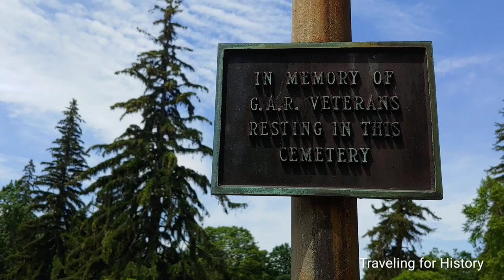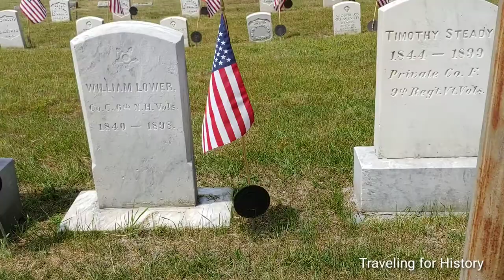General Oliver Otis Howard, Medal of Honor Recipient, US Civil War, Burlington, VT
"Obituary

New York Times, Oct. 27, 1909

GEN. O. O. HOWARD, NOTED SOLDIER, DEAD

Last of Union Commanders of The Civil War Dies at His Home in Vermont.

WITH SHERMAN ON MARCH

Assisted in Operations That Resulted in Gen. Johnston's Surrender-Honored by Congress Last Year.

BURLINGTON, Vt., Oct. 26.- Gen. Oliver O. Howard, died at his home in this city to-night. Last week Gen. Howard was in Ontario delivering his lecture, "Abraham Lincoln." His last public appearance was at London Sunday night. On Monday he returned to his home in Burlington, and was apparently in his usual good health. To-night, while sitting in a chair at his home he was attacked by heart disease, and was dead when a physician reached the house.

The passing of Gen .Oliver Otis Howard marks the extermination of all the ranking army officers who commanded the union armies during the civil war. Only last year Congress honored Gen. Howard by passing a resolution which placed him on the retired list of the Army as a Lieutenant General. He also received the thanks of Congress for meritorious services to nation during the war.

Gen. Oliver Otis Howard was a native of Kennebec County, Maine, where he was born on Nov. 8, 1830. He was graduated from Bowdoin College at the age of 20, and then obtained an appointment to the Military Academy at West Point. He was graduated from that institution in 1854, being made a second lieutenant. The following year, with a rank of first lieutenant, he was made acting professor of mathematics at West Point.

At the outbreak of the civil war Prof. Howard offered his services to the Governor of his native State, and went to the front as Colonel of the Third Maine Volunteers. He participated in the Battle Of Bull Run and for his gallant services in that campaign was created a Brigadier General of Volunteers. He was twice wounded in the arm at the Battle of Fair Oaks while leading his brigade in a charge against the enemy. This necessitated his absence from the battle field for almost two months. But he was not idle all this time. After his stay at the hospital, where his arm was amputated, Gen. Howard made public addresses in his native State, and exercised his personal influence in promoting enlistments for the army.

Upon returning to his regular corps Gen. Howard took part in the pope campaign in Virginia, participating in the second battle of Bull Run. He was promoted to the rank of Major General of Volunteers in 1862. When Gen. McPherson fell before Atlanta Gen. Howard succeeded him as commander of the army and Department of the Tennessee, and throughout the whole of the grand march through Georgia his corps formed the right of Gen. Sherman's army. For his part in this campaign Gen. Howard was appointed Brigadier General in the regular army. Gen. Howard took a similar part in the campaign in the Carolinas and assisted in the operations which resulted in the surrender of Gen. Johnston's army in 1865. For this portion of the campaign, Gen. Howard was brevetted a Major General in the regular army.

After the civil war Gen. Howard was assigned to duty in the War Department in the bureau of refugees, freedmen, and abandoned lands.

After taking part in the campaign against the Indians in the West, Gen. Howard was appointed Superintendent of the Military Academy at West Point in 1881, and served in that capacity until the following year, when he was transferred as commanding officer of the Department of Omaha. He afterward was commanding officer of the Department of the Atlantic, with headquarters at Governor's island, in this city.

Gen. Howard was the founder, and at the time of his death, President of the Board of Directors, of the Lincoln Memorial University at Cumberland Gap, Tenn. He was the author of a number of books, and only a few years ago wrote his war reminiscences. The degree of LL.D. had been conferred upon him by four different universities, and the French Government made him a Chevalier of Honor in 1884."

"The Legion [Chevalier] of Honour is the highest French order of merit, both military and civil. Established in 1802 by Napoleon Bonaparte, it has been retained by all later French governments and régimes."- Wikipedia

I am on Instagram where I share pictures and/or videos daily.  In am